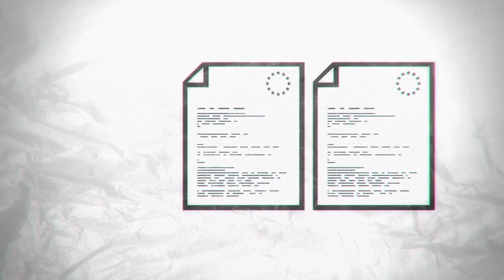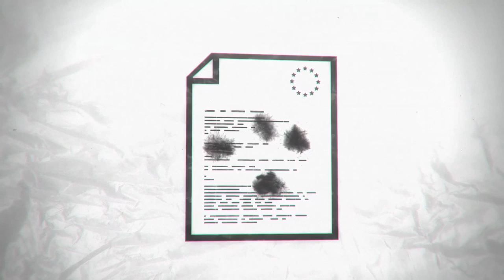Rette deine Privatsphäre im Internet!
Schreibe deinen EU-Abgeordneten und setze dich
1. FÜR das ursprüngliche Gesetz und mehr Datenschutz und
2. GEGEN Löcher im Gesetz und Lobbying ein!

Dieses Video kann frei kopiert und übersetzt werden, wenn die Quelle genannt wird.
Help us with translations/subtitles in all languages of the EU.